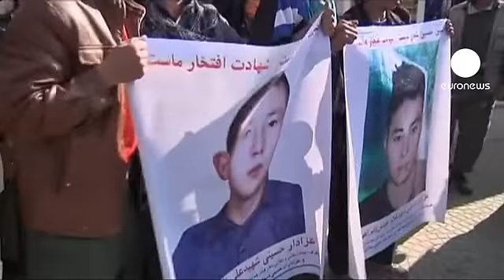Roadside bomb kills 19 civilians in Afghanistan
A day after Afghanistan was rocked by deadly and apparently sectarian attacks 19 people have been killed in a roadside bomb in Helmand province.

The local governor says the victims were civilians travelling in a van between Lashkar Gah and Sangin district.

It came as the funerals of some 60 people killed in three separate bombings on Tuesday were taking place. Most of those died in a suicide atttack on  Shi'ites taking part in a religious ceremony in Kabul. The other blasts were in Kandahar and Mazar-i-Sharif.